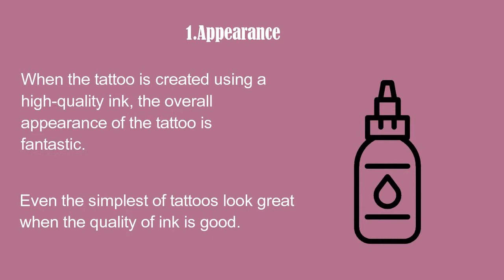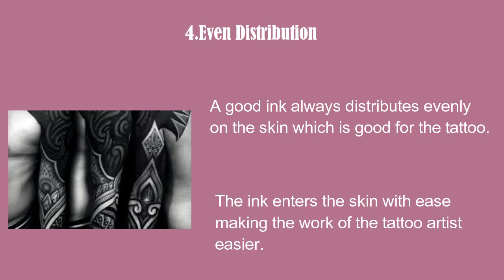Advantages of using the top quality of Tattoo ink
For the creation of a good tattoo, high-quality tattoo ink is simply a mandate. Now if you are into tattoo art business, it is to be always kept in mind that the ink for the tattoo should be chosen with utmost care. Now, you might be worrying where to buy tattoo ink, but you need not worry at all since they are readily available both online and offline, Check